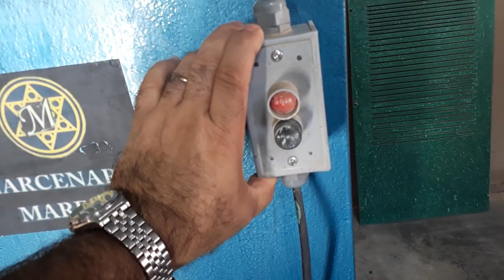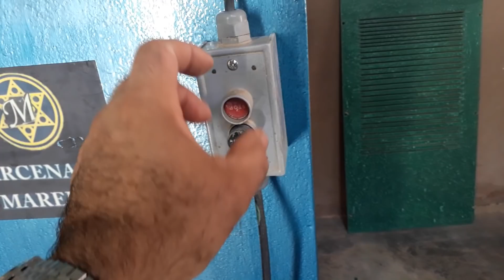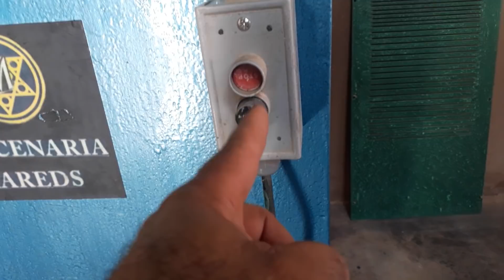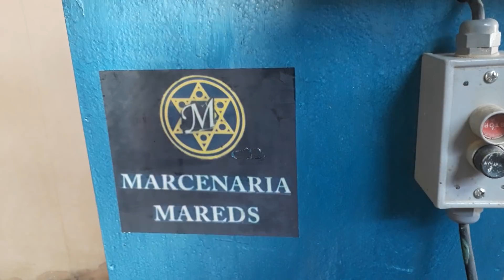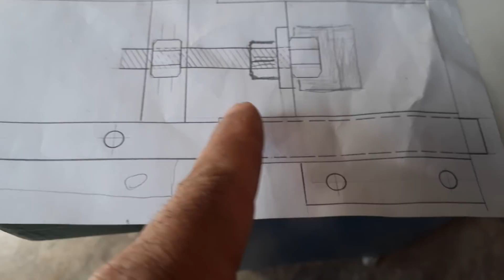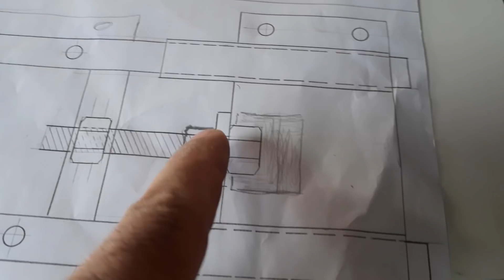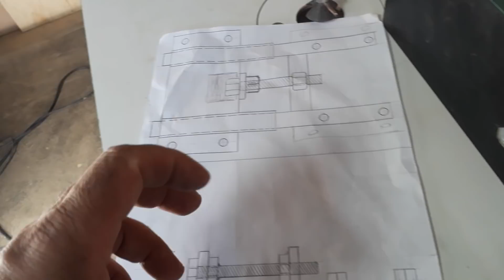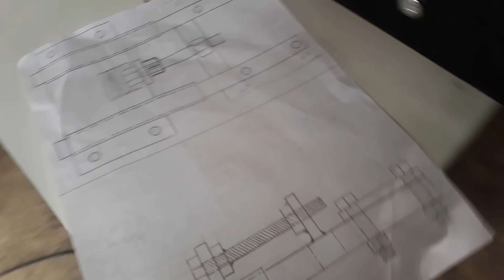tupia artesanal# caseira, faça você mesmo a sua tupia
Neste vídeo eu mostro como que eu fiz a minha própria tupia, totalmente caseira.se você ainda não é inscrito no canal inscreva-se e não deixe de aperta o sininho,e também deixe o seu like muito obrigado